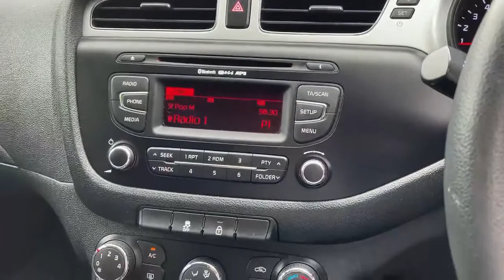FY63WXC Kia Ceed Diesel Hatchback Ceed 1.6 CRDi 1 Ecodynamics 5d R Hatchback